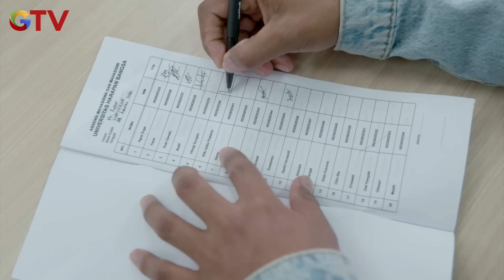Kocak! Hari Pertama Kuliah Rifki Salah Masuk Kelas - MANTAN IPA & IPS GTV | EPS 412 (4/5)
MotionCredit, Solusi Cepat Pembiayaan

Nikmati mudahnya ajukan pinjaman dengan MotionCredit untuk biaya usaha, biaya pendidikan, mendapatkan kuota haji, dan masih banyak lagi.
MotionCredit adalah solusi pembiayaan untuk segala kebutuhan Anda!
Cepat, aman, jangkauan luas se-Indonesia

Hubungi Call Center 1500 899 ext.7

Mantan IPA & IPS Season 2. Sinetron yang merupakan sekuel dari IPA & IPS ini, disutradarai oleh Amin Ishaq serta dibintangi oleh Arbani Yasiz, Ratu Sofya dan Naimma Aljufri.